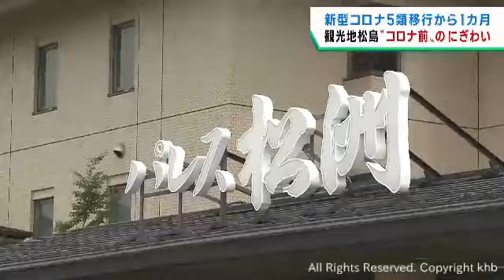新型コロナ５類移行から１カ月 宮城県の観光地や被災地を訪れる人が増える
宮城県有数の観光地、松島は多くの観光客でにぎわっていて、コロナ前の光景が戻りつつあります。